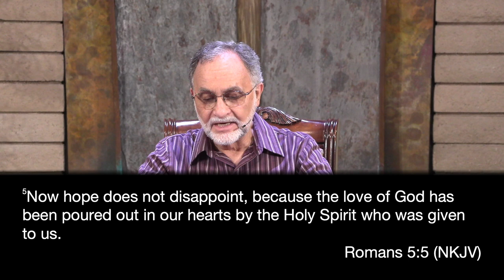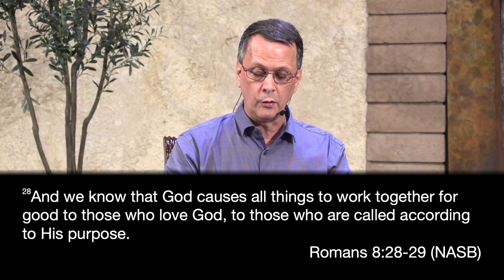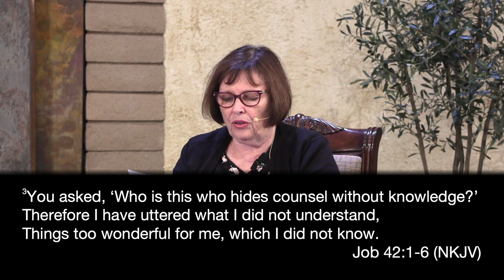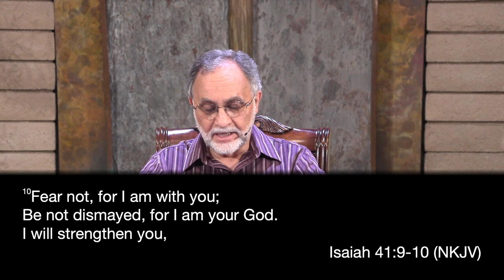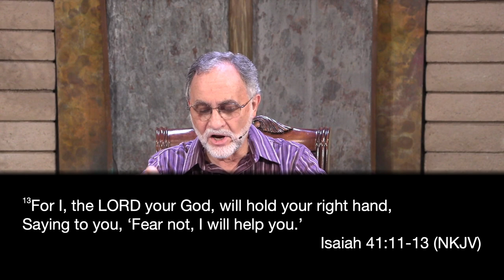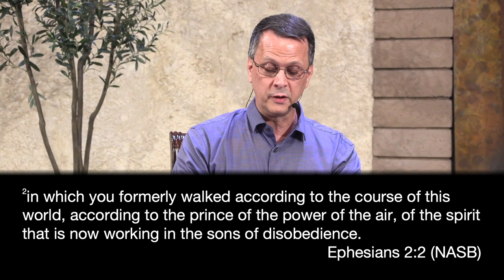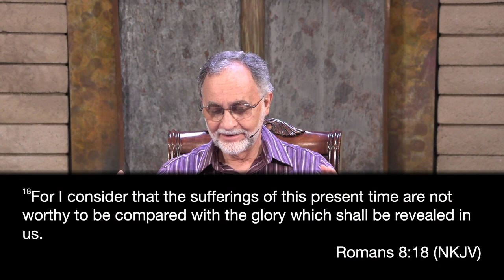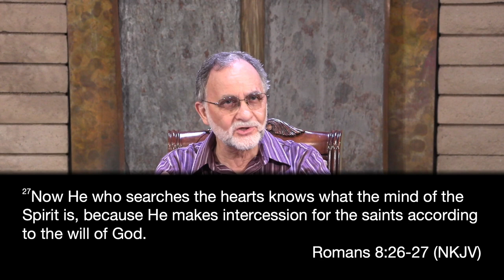August 13, 2022, Sabbath School